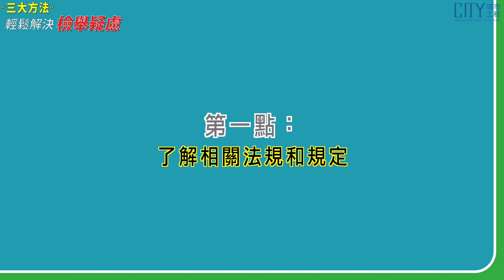三大方法輕鬆迎接室內裝修新生，解檢舉疑慮！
00:00 三大方法輕鬆解決檢舉疑慮
00:25 第一點：了解相關法規和規定
00:48 第二點：與鄰里溝通協商
01:14 第三點：合理控制施工影響
01:44 頻道介紹

近年來，隨著城市生活節奏的加快和人們對生活品質的要求提高，室內裝修已成為許多人打造理想家居的不可或缺的一環。然而，有時在進行裝修過程中，可能會遇到鄰里投訴或相關檢舉，讓人感到困擾。面對這樣的情況，我們可以通過三大重點來應對，讓您不用過度擔心。

城市工程提供室內設計與統包裝潢規劃

【城市室內設計】
在室內設計上，城市聯合室內設計富有巧思、創意不受限制，能滿足客戶各類需求。在裝潢規劃上，城市工程室內設計裝潢的專業與務實，能做出最適切的裝潢，冀望幫每位客人打造心中理想的居住環境。

🏠台北市萬華區環河南路三段49號1樓